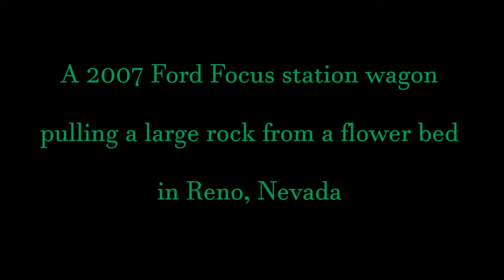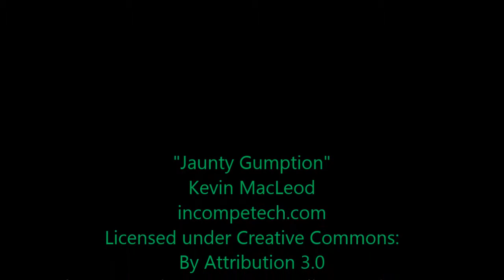2007 Ford Focus station wagon pulling a large rock from a flower bed in Reno, Nevada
Our great little Super Duty Ford did its job once again. This rock was removed to make way for a small boxwood.